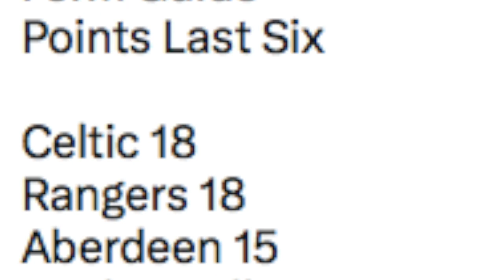ROBBIE NEILSON NEEDS TO CHANGE THINGS AND QUICK!!!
Robbie Neilson and Hearts have let 3rd place slip and must change things quickly, before they fall out of the European Places!

Wanted to do videos for a wee while and thought now was as good a time to start as ever. Any criticism and advise let me know.